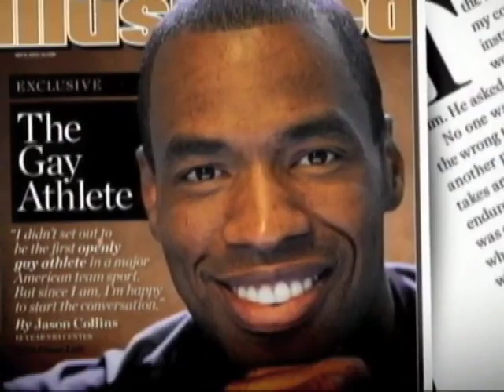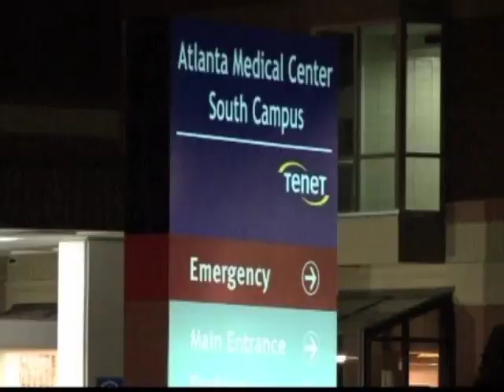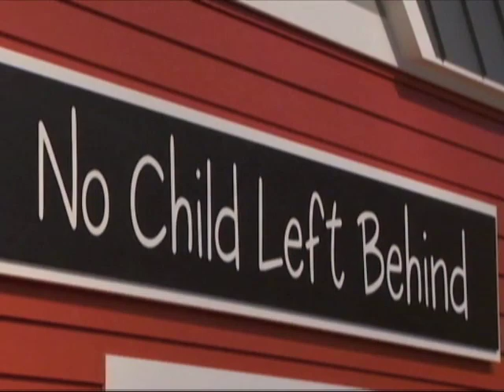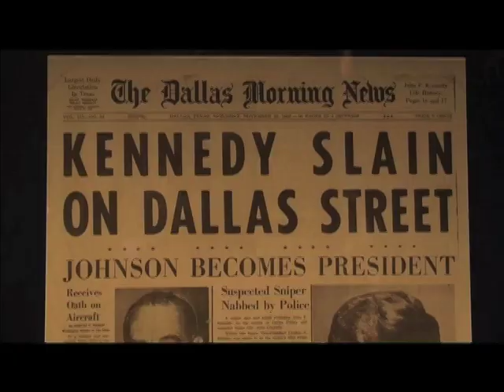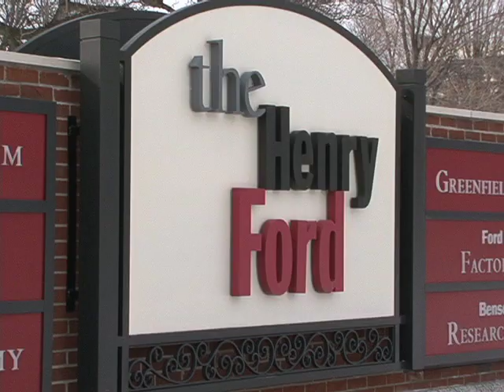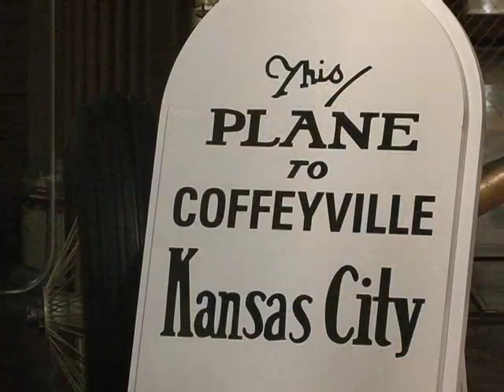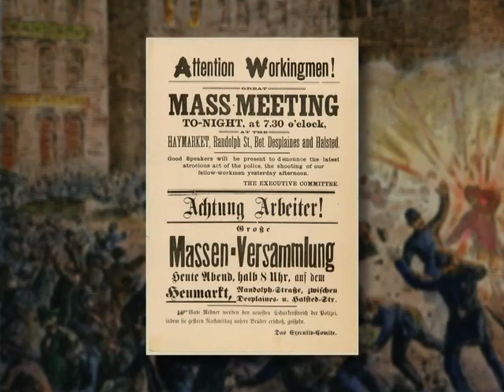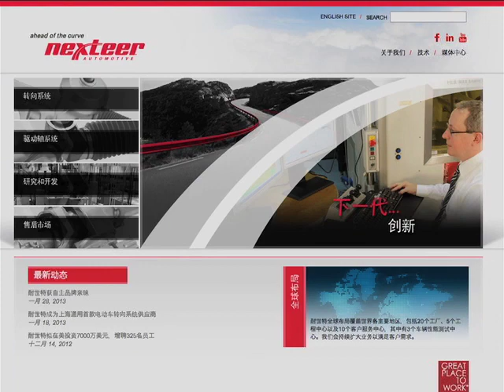美国万花筒: 小布什总统纪念图书馆开幕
美国NBA球员杰森科林斯公开自己是同性恋的身份，成为第一位出柜的NBA现役球员，白宫与各界对他的决定表示支持。美国著名乡村歌手乔治琼斯最近在田纳西州纳什维尔病逝，享年81岁。美国小布什总统的总统纪念图书馆4月26号开幕，5月1号开始对公众开放。每周40小时的工作时间，是福特公司在1926年5月1号首先开始的。在今天美国万花筒"一周历史亮点" 时间，历史学者和工会代表将为我们说明这段历史。脸书: